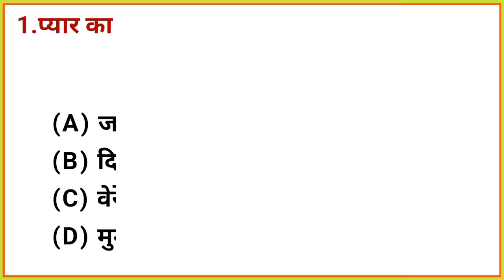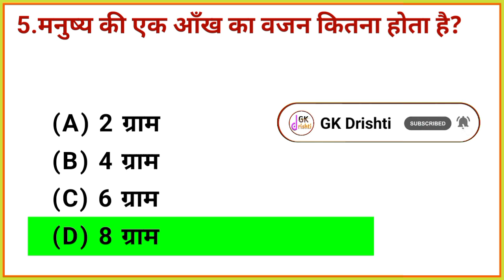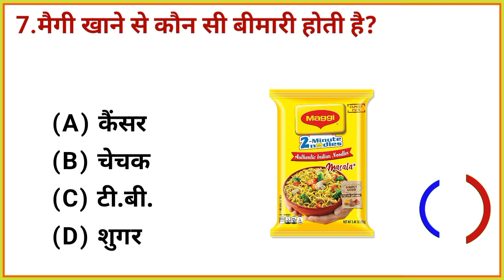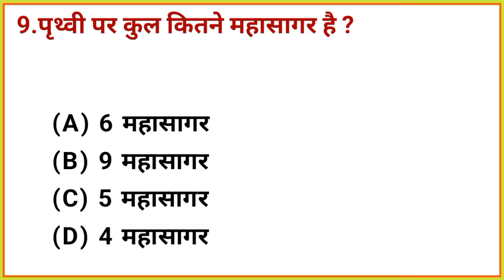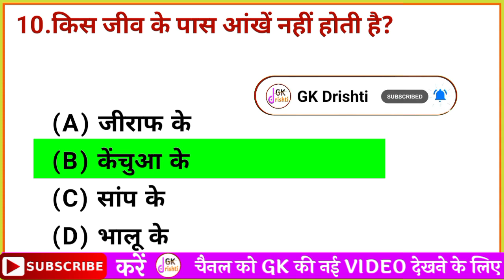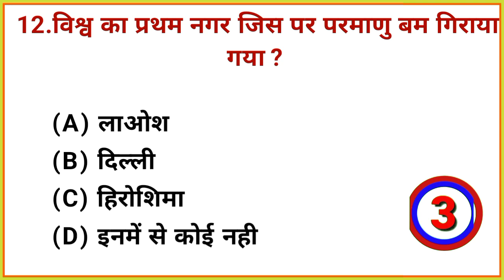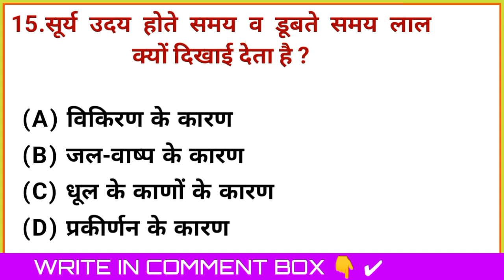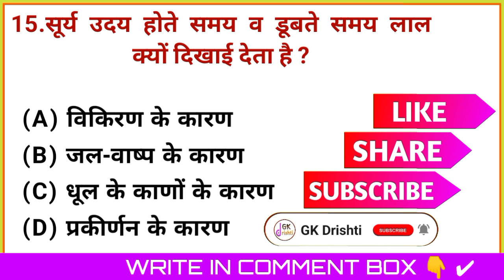General Knowledge Top 15 Questions | GK Quiz | सामान्य ज्ञान के महत्वपूर्ण प्रश्न । GK Drishti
part_18

Yours Queries 👇
GK Drishti
General knowledge
Saamanya gyan
Samanya gyan
Gk gyan
Gk darpan
Important gk
Top 15 gk quiz
Gk quiz
gk questions and answers
gk today
Gk gs
gk tricks
general awareness
general science for comparative exams
general science
samanya vigyan
samanya hindi
samanya gyan ke questions
samanya gyan
current affairs
UPSC
upsc gk
सामान्य ज्ञान
जीके
जीके क्वेश्चन्स
जीके सवाल
जीके के प्रश्न उत्तर
जीके 2022
जीके दृष्टि